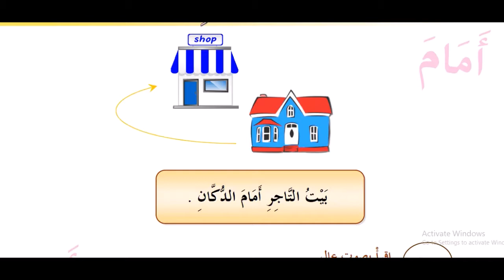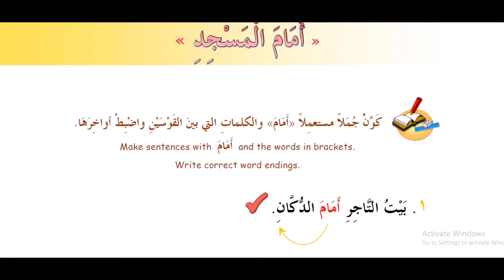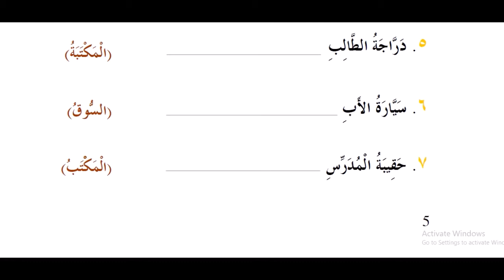8 kitob 12 dars